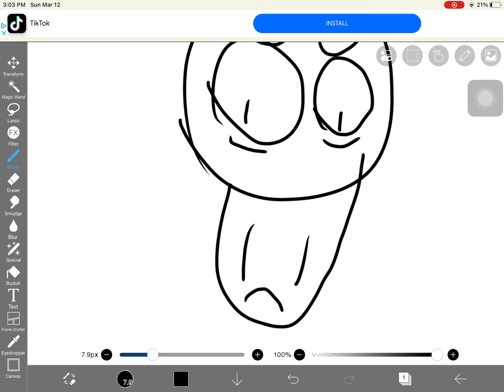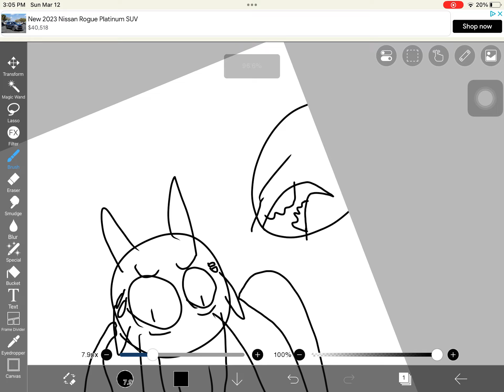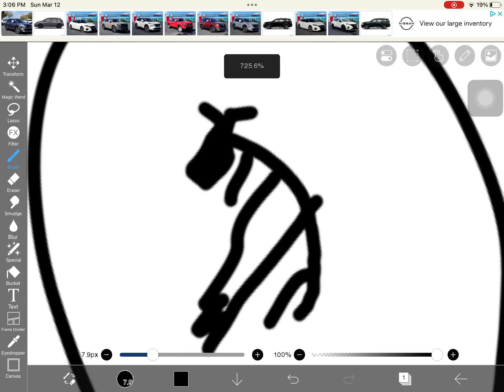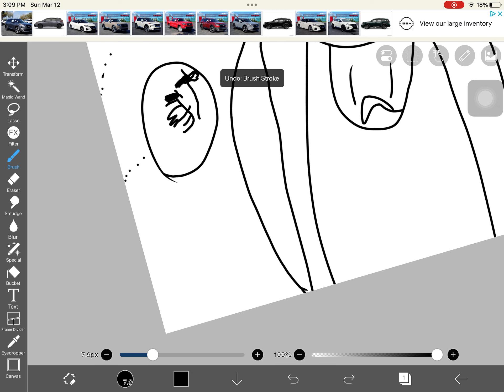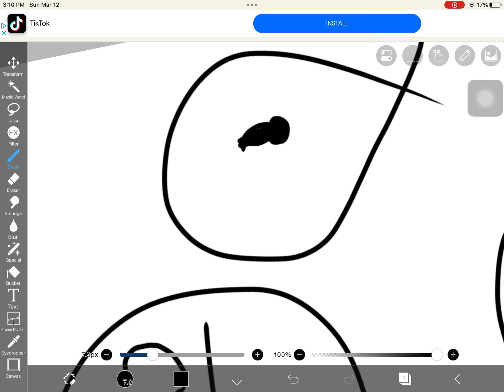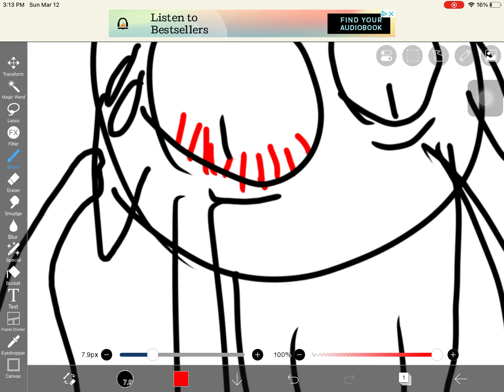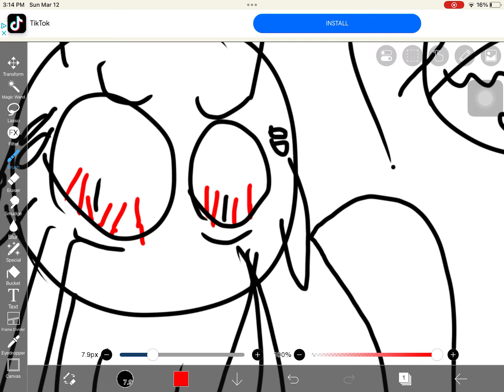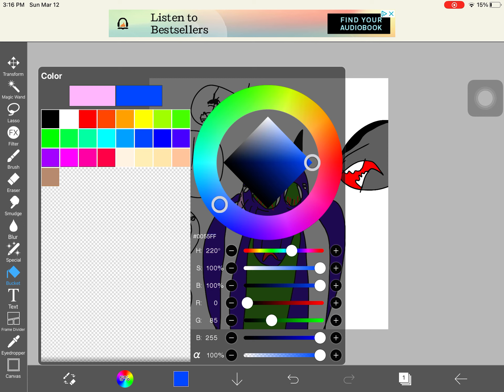Drawing Of MoonWatcher